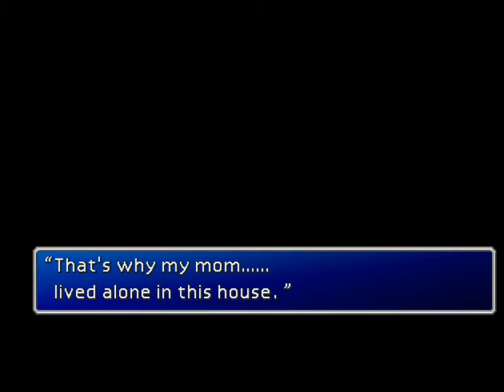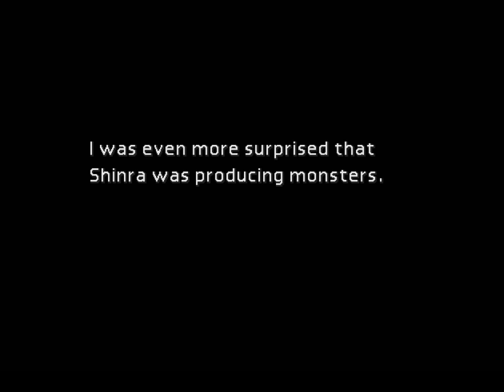Final Fantasy VII (PC): 10 - A vila kalm/ O passado de Cloud 1ª parte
Final Fantasy VII  é um jogo eletrônico de RPG desenvolvido e publicado pela SquareSoft. É o sétimo título principal da série Final Fantasy e foi lançado originalmente para PlayStation em 1997 e depois também para Microsoft Windows no ano seguinte. A história segue Cloud Strife, um mercenário que junta-se a uma organização ecoterrorista a fim de impedir que megacorporação Shinra use a essência vital do planeta como uma fonte de energia. Acontecimentos colocam Cloud e seus aliados atrás de Sephiroth, um "super-humano" que deseja destruir o planeta.